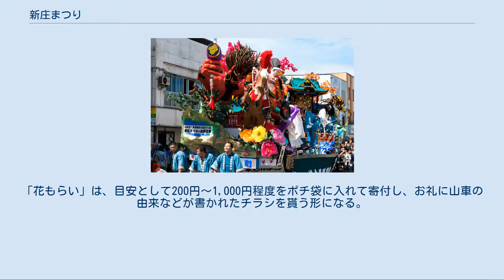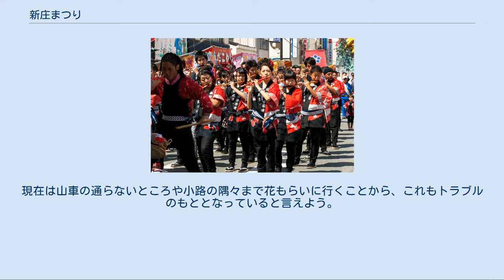新庄まつり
山・鉾・屋台行事
新庄まつり（しんじょうまつり）は山形県新庄市で開催される祭である。
 参加者の様子の画像 山車を町衆が作り、囃子を近隣の在郷衆(ざいごしゅう、農村部の住民)が行い、それぞれを「若連」「囃子若連」と称する。
山車は、歌舞伎や御伽話を再現したものであり、囃子は、「寄せ笛」「宿渡り(すくわたり)」「羯鼓(かっこ)」「二上がり」の4曲目がある。
 山車 地元の人は「やたい」と呼ぶ。
 進行方向左側が豪華絢爛に飾り付けられる。
山・桜・牡丹・松・滝を必ず飾ることの他は自由で、ハリボテ、ねぶたを思わせる巨大灯篭、フラッシュ光など若連によって、様々な趣向を凝らす。
進行方向右側は、左側の見栄えを良くするために山が配される場合が多い。
 以前はドライアイスを使った煙、中に人が入って傘回しならぬ蓋回し(分福茶釜)をするなどあったが、今は規定により禁止されている。
 山車を動かすために、前面に梶棒があり、その梶棒に2本の曳き綱が結び付けられている。
当日は、小学生ら小若が山車の曳き手になる。
足回りはタイヤである。
 山車運行の際は、電線にや脇木に山車が引っかからないように、常に左右に4mほどの棒を持った人（「電線上げ」）を配置する。
高さが低いアンダーパスを通すために、人形やハリボテを外せる細工を行っている若連もある。
 囃子 前述のとおり4曲目あり、一般的に演奏されるのは、「宿渡り」と「羯鼓」である。
宿渡りは穏やかで哀愁を帯びており、羯鼓は荒らしく勇壮である。
楽譜のようなものはなく口伝のため、各集落によって微妙に異なり、囃子若連ごとの聞き比べも祭りの一つの楽しみである。
 楽器の基本構成は、笛、鉦(かね)、大太鼓と小太鼓と三味線がある。
山車の後部に腕木を通して、そこに大太鼓と小太鼓を結わえ付け、太鼓役は見事な手さばきで大太鼓と小太鼓を交互に叩く。
その後方に笛役と鉦役が続く。
 新庄市の郊外では、7月頃から夜になるとどこからともなく囃子の練習をする音が響いてくる。
 8月中旬には、囃子若連が契約した町内中に囃して歩く、「中帳場」が、ほとんどの町内で行われる。
 （各町内で契約が行われ、慣例によって毎年同じ町内が組む。それで初めてこれが成立する） 1756年（宝暦6年）から始まると伝えられている。
この前年、いわゆる「宝暦の大飢饉」により、新庄藩は未曾有の大飢饉に見舞われ、領内では多数の餓死者がでた。
新庄藩5代藩主の戸沢正諶（まさのぶ）は、領民に活気と希望を持たせると共に、豊作祈願をするため、新庄城(現在の最上公園)内に鎮座する天満宮（戸沢氏の氏神）の祭典を行った。
これが新庄まつりの起源と考えられている。
記録にはじめて山車が登場したのが1776年であり、現在の山車の原型といえる飾り物・花笠鉾などの行列が当時から存在していると考えられ、祇園祭の影響が見られると言う。
 新庄まつりは年を経るごとに大掛かりになり、1962年（昭和37年）には灯籠（灯篭）によるライトアップがされるようになる。
その後も、灯籠に代わって山車に発電機を仕込んで電飾によるライトアップが行われるようになり、ますます山車が色鮮やかに飾り付けられるようになった。
 市内の道路が舗装される前はデコボコの道路を砂塵を巻き上げながら山車が運行され、まるで人形が生きているように見えたと言う。
また、市内に電線が張られたり、道路改良が行なわれる前は、より大きな山車を作ることに血道をあげていたが、現在は、電線の高さや道路の幅に合わせた大きさの山車に統一されるようになった。
 年々観光客が増え、それにしたがって有料観覧席が設けられるなどし、2006年には、250周年を迎えその記念として27日も山車の運行を行った。
 2009年3月11日、「新庄まつりの山車行事」として重要無形民俗文化財に指定された。
 2016年11月30日、「山・鉾・屋台行事」のひとつとしてユネスコの無形文化遺産に登録された。
 2020年は新型コロナウイルス感染拡大で戦後初となる中止となる。
8月24日の夕方、新庄市内10ヶ所で新庄まつりの囃子演奏会を同時に告知なしで行った。
 午前8時30分に、最上公園で新庄囃子が奉納され、戸沢神社の例大祭が行われる。
市内全域で祭りの準備が始まり、出店の受付と設置が始まる。
アビエスでは、囃子若連による新庄囃子合同演奏会が開催される。
 正午を期して若連・囃子若連が各町内の山車小屋に集合し、囃子を打ち鳴らしてから山車が出発。
町内を一周して披露を行って...